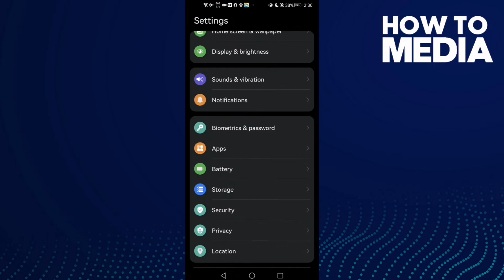How to Fix and Solve instagram Camera Lag on Android or iphone - IOS Phone ig Problem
in this video we discuss :